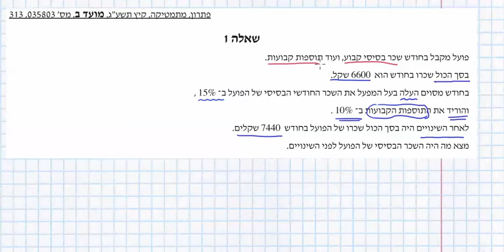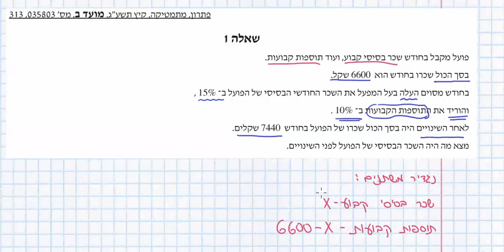דני בן יצחק | בגרות במתמטיקה 803 | קיץ תשע"ג מועד ב | תרגיל 1 בעיה מילולית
כל הזכויות לפתרון שמורות לדני בן יצחק בע"מ/בית הספר הפתוח בע"מ.
הפתרון מוצע במסגרת קורס אינטרנטי.

סניפים:
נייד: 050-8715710